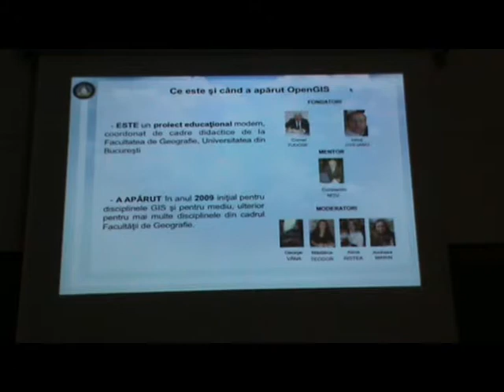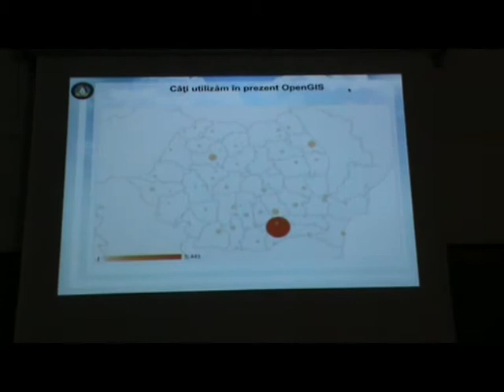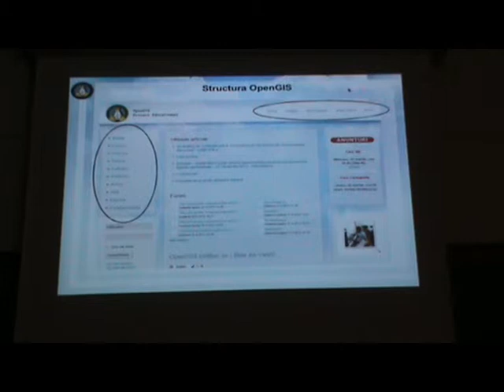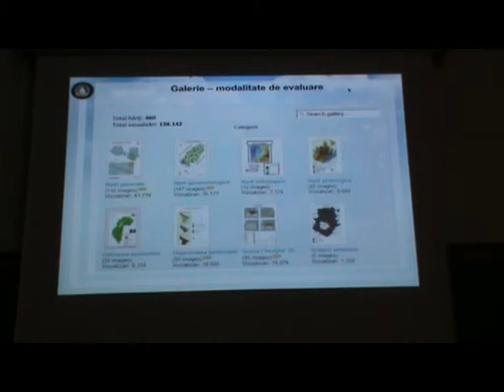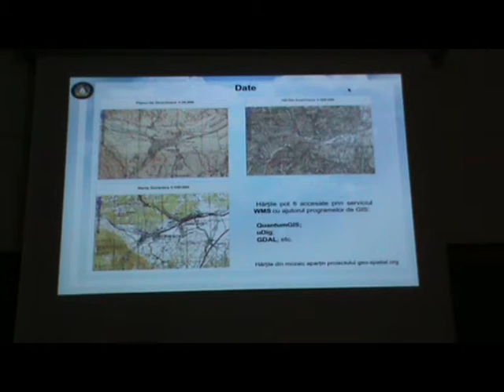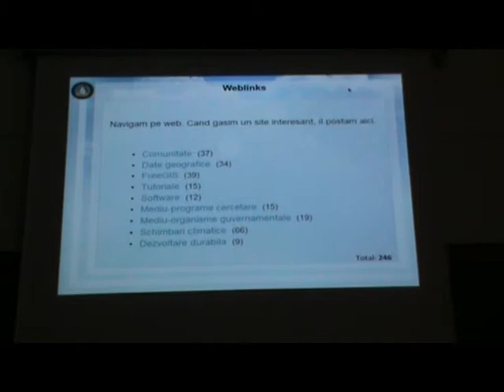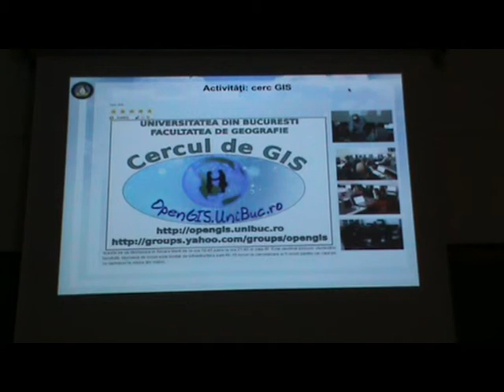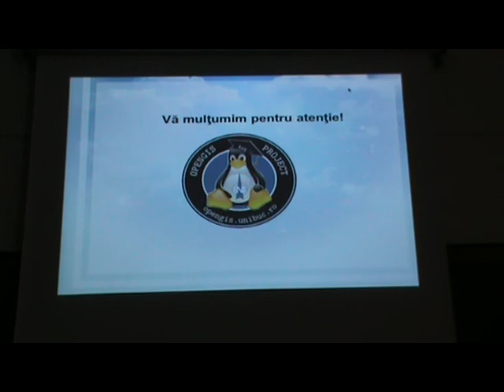Proiectul educațional OpenGIS - Alina Ristea | Cluj 2012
Proiectul educațional OpenGIS
Alina Ristea
Facultate de Geografie -- Universitatea din București

geo-spatial.org explorează concepte, tehnici și instrumente specifice comunității geospațiale. Promovează adoptarea soluțiilor software libere open source, neignorîndu-le însă nici pe cele proprietare (comerciale sau freeware). Militează pentru democratizarea accesului la datele geografice și propune harta ca instrument universal de comunicare și înregistrare a relațiilor dintre componentele sociale (științifice, politice, culturale, religioase, economice) și dimensiunea lor geospațială.